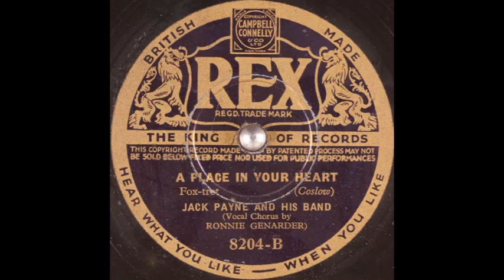Jack Payne & his band - A Place in Your Heart (1934)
Vocal chorus: Ronnie Genarder.

Words & music: Sam Coslow.